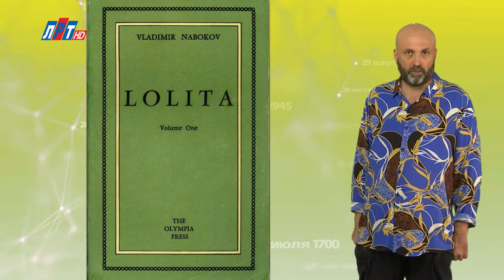"Дата" - 18 августа